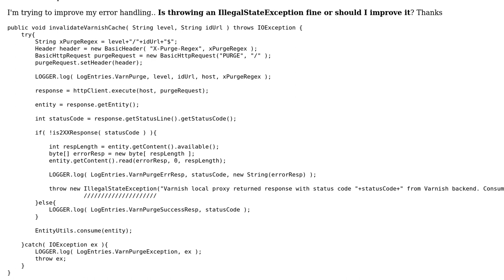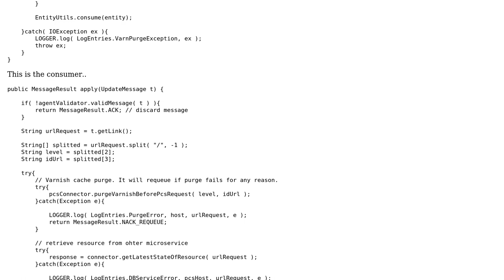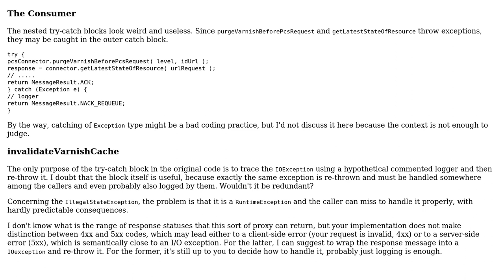Code Review: Varnish - HttpClient Exception Handling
With thanks & praise to God, and with thanks to the many people who have made this project possible! | Content (except music & images) licensed under CC BY-SA | Music | Images & others | With thanks to user Nkosi user Gabe user Antot and the Stack Exchange Network Trademarks are property of their respective owners. You are responsible for your own actions.